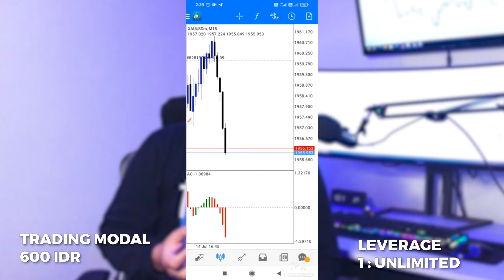Broker Exness harus klarifikasi ❗️❗️... Sangat tidak nyaman ❗️❗️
Awalnya saya trading di broker Exness karena mendapat informasi bahwa broker tersebut memberlakukan Leverage 1 : Unlimited. Setelah riset dengan modal 600 IDR memang betul bisa trading maksimal Lot , namun ada kejanggalan yang muncul ketika harga berada pada area potensial trade, Dan saat mencoba entry terhalang oleh notif " OFF QUOTES & DANA TIDAK MENCUKUPI" saya rasa pihak Exness harus klarifikasi agar tidak menumbuhkan statement dan opini publik tentang sebuah kecurangan secara sengaja dari Filter Algoritma.